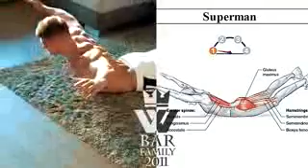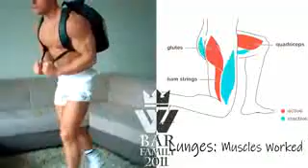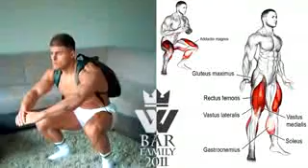Karantində evdə məşq proqramı super yoxlayın